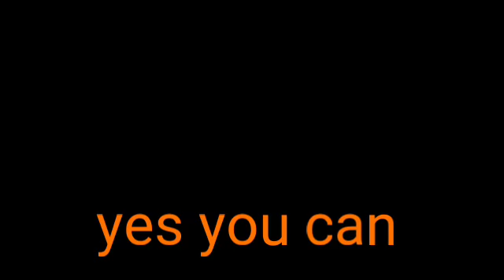Wood burning sean name into the tree.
Instead Graham shadow.